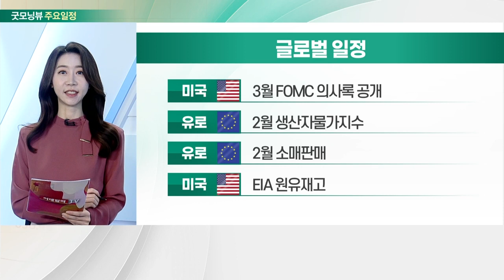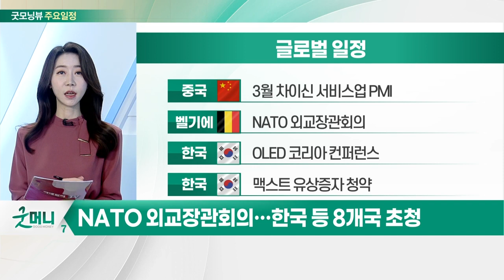3월 FOMC 의사록 공개 전날 연준 부의장 매파적 발언_오늘장 글로벌 일정 (20220406)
미국 : 3월 FOMC 의사록 공개
유로 : 2월 생산자물가지수
유로 : 2월 소매판매
미국 : EIA 원유재고

중국 : 3월 차이신 서비스업 PMI
벨기에 : NATO 외교장관회의
한국 : OLED 코리아 컨퍼런스
한국 : 맥스트 유상증자 청약